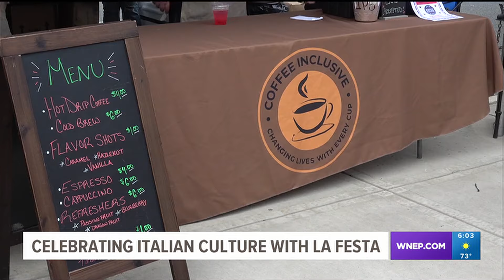Celebrating Italian culture with La Festa Italiana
Newswatch 16's Valeria Quinones spoke with La Festa-goers who enjoy getting a taste of Italy in the Electric City.